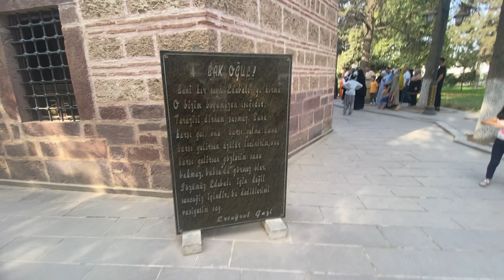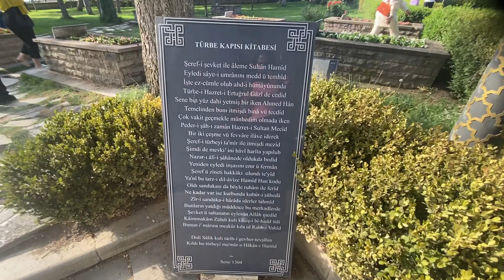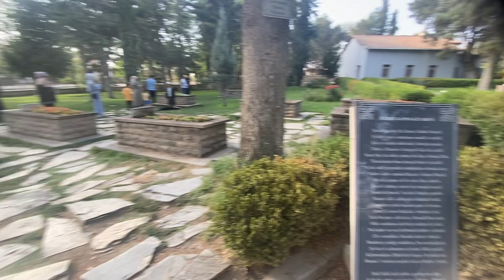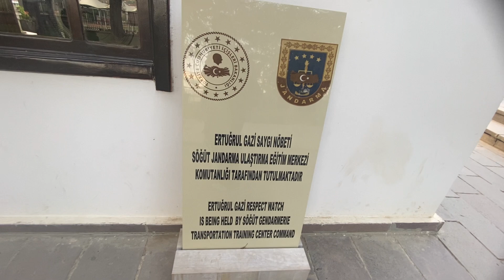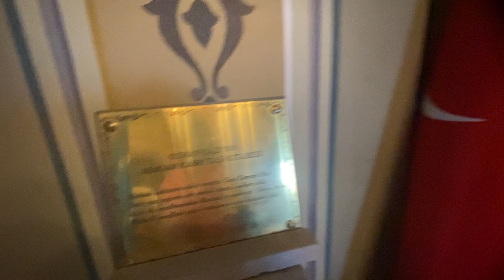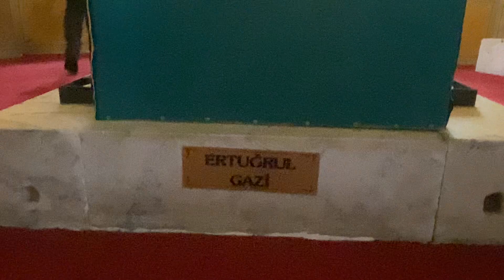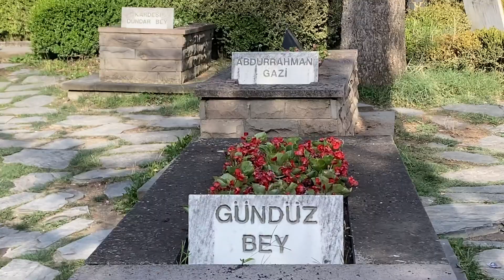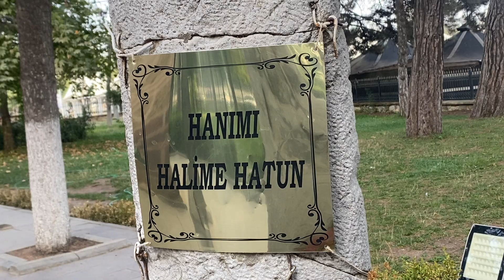ertugrulghazi söğüt ertugrulgazi 🇹🇷 IYI